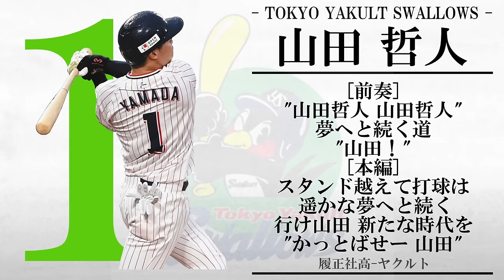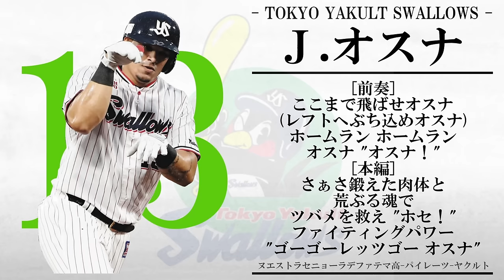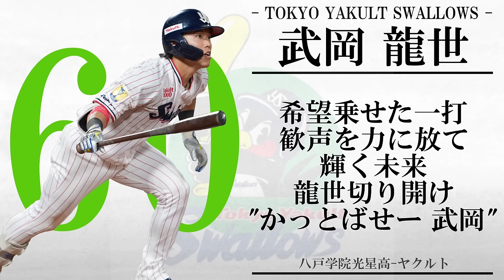【東京ヤクルトスワローズ】2024年全選手応援歌メドレー【AIきりたん】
0:00 並木秀尊
0:14 山田哲人
0:46 西川遥輝
1:00 丸山和郁
1:13 川端慎吾
1:26 川端慎吾(チャンス)
1:59 長岡秀樹
2:12 塩見泰隆
2:25 宮本丈
2:39 オスナ
3:06 青木宣親
3:35 サンタナ
3:48 中村悠平
4:02 西田明央
4:15 山崎晃大朗
4:28 内山壮真
4:41 太田賢吾
4:55 濱田太貴
5:08 村上宗隆
5:41 古賀優大
5:54 武岡龍世
6:08 右打者汎用
6:21 左打者汎用
6:34 捕手汎用
6:47 外国人汎用
7:01 投手汎用
7:15 チャンステーマ1(夏祭り)
8:34 チャンステーマ2(ルパン)
9:17 チャンステーマ3(逆転検事)
10:22 チャンステーマ4
11:39 チャンステーマ5
13:04 マルチテーマA(錨を上げて)
13:41 マルチテーマB(KO)
14:02 マルチテーマC(ポケモン金銀ED)
14:55 マルチテーマD(今ここから)
15:44 共通テーマα(Come On!!!)
16:26 共通テーマβ(気まぐれロマンティック)
17:32 共通テーマγ(甲賀忍法帖)
18:34 共通テーマδ(Counter Strike)
19:17 甲子園限定テーマ(どかーん)